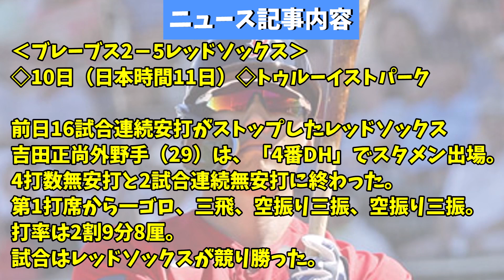【MLB】レッドソックス 吉田正尚 打率は２割９分８厘と３割切るwwwwww 【なんJ反応】